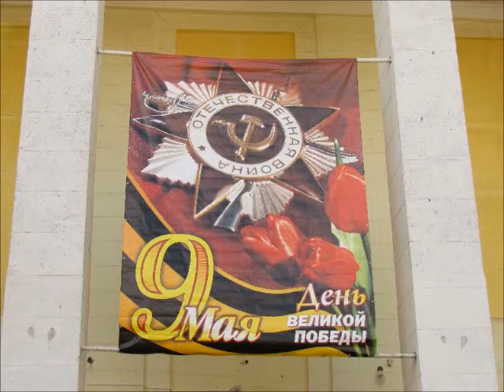Киреевск - Сергея Приходько-Вечная память.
Миллионы людей встречают праздник со слезами на глазах. 66 лет назад победой закончилась самая кровопролитная война в истории нашей страны.

ЕСЛИ ХОТИТЕ ПОМОЧЬ НАМ:
Помочь каналу :
2. Поставь 👎 или 👍 под этим видео.
3. Напиши комментарий под этим видео.

Клип сделан для сайтов и груп в соц.сетях:
КИРЕЕВСК LIVE